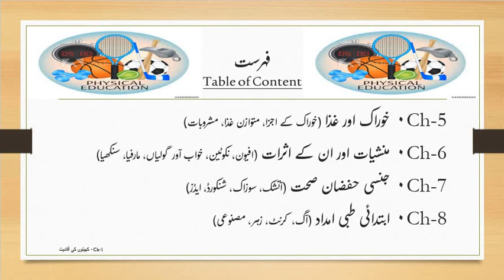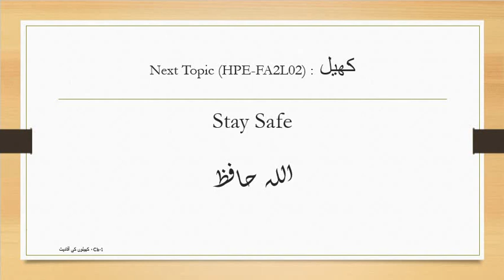Lecture -1 Health and Physical Education F.A 2nd Year By Prof. M Fahmeed